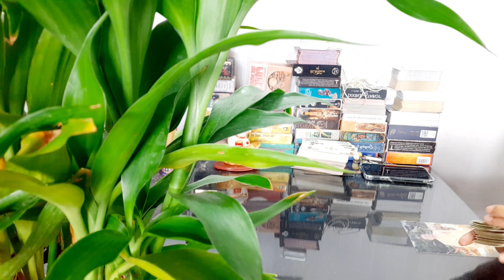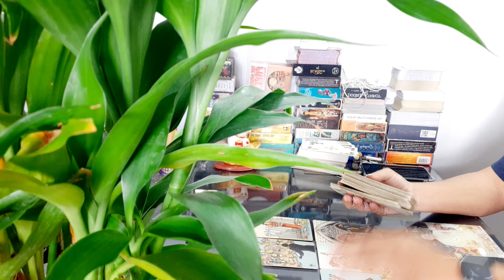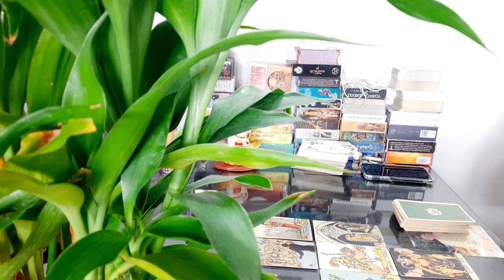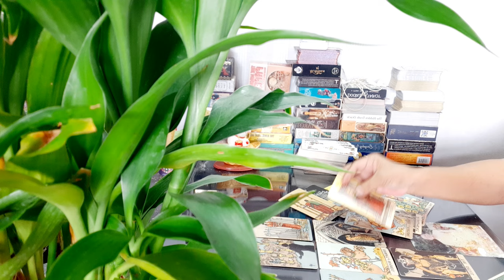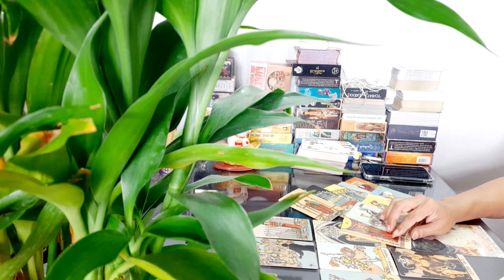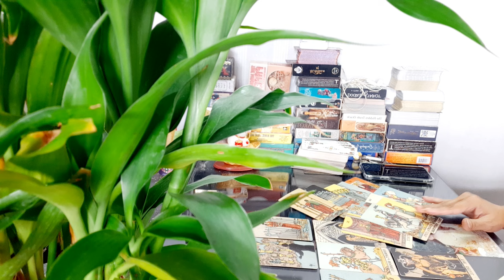ความรัก เน้น ๆ สิงหาคม ธาตุน้ำ(กรกฎ, มีน, พิจิก) ห่างกันสักพัก เพื่อจะปรับตัวเข้าหากันได้อีกครั้ง